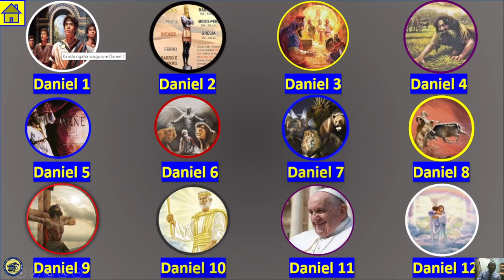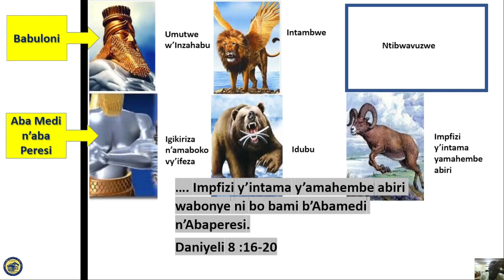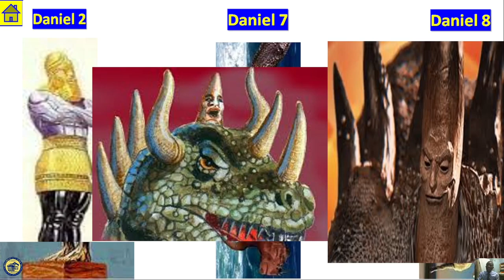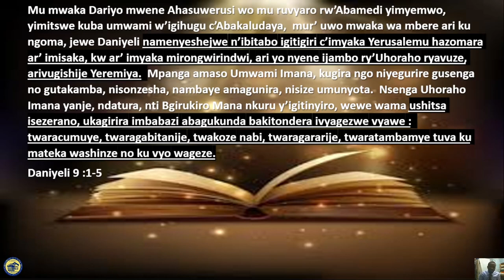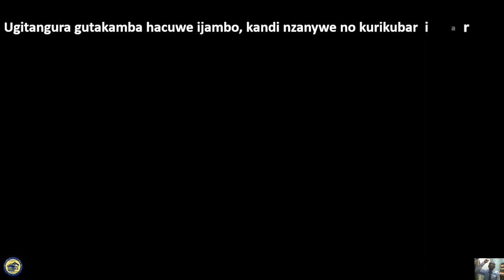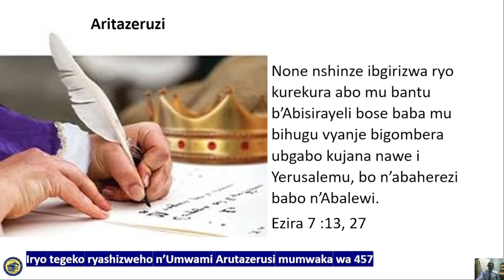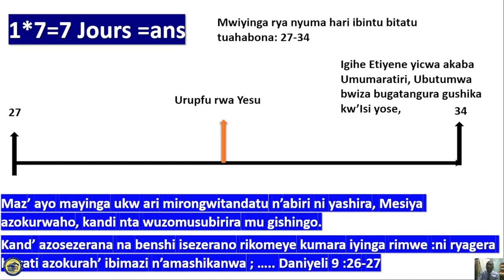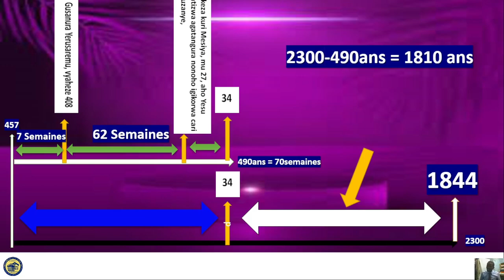Daniel 9: Imisi 2300 n'Amayinga 70 bitangura ryari ? bigahera ryari? Ikirangamisi ca Gihanuzi.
Mucirwa cacu cunomusi, Tubanza kunganisha Daniel 2, 7, 8 Hama duce twiga Daniel 8:14 nkuko vyasobanuwe neza muri Daniel 9. Kurikirana icirwa neza kugeza kumunota wanyuma kugira uze gutahura neza 100/100.